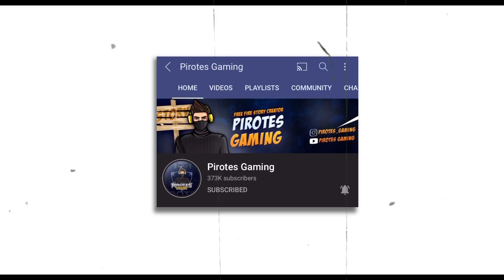GANGS OF BERMUDA ⚡️⚡️ || FREE FIRE ACTION SHORT FILM 🎥 || HINDI || PIROTES GAMING